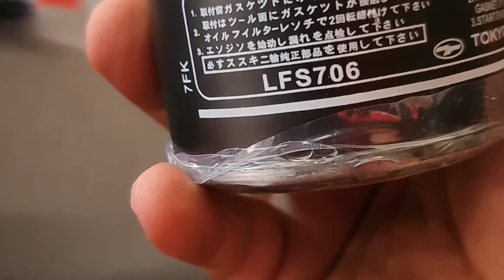GSX-S750 Change Oil Servicing DIY